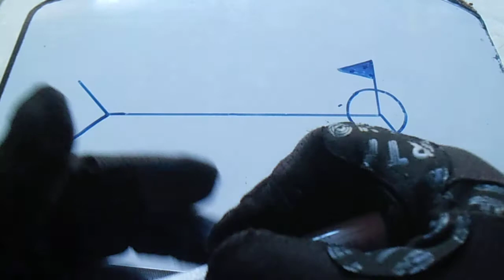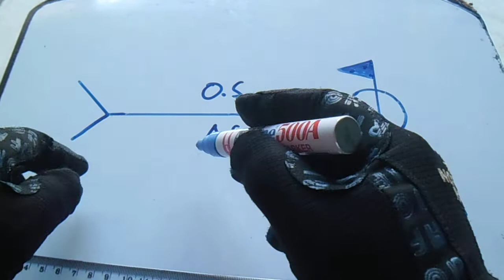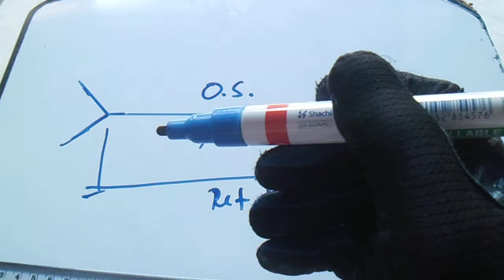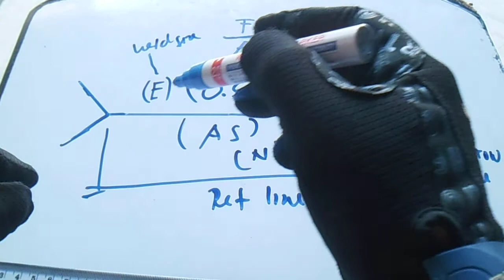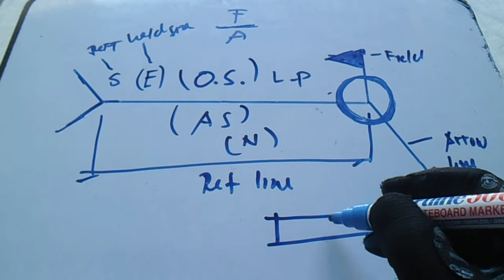Welding Symbols Standard Reference Line Field Weld - PipingWeldingNDT